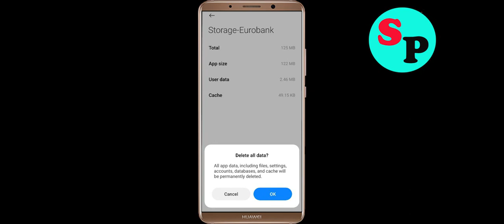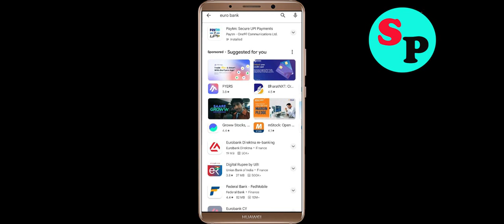How To Fix Eurobank CY App Keeps Stopping problem in Android Phone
In this video, i am going to show you How To Fix Eurobank CY App Keeps Stopping problem in Android Phone. Just follow the steps to fix this issue in android application.